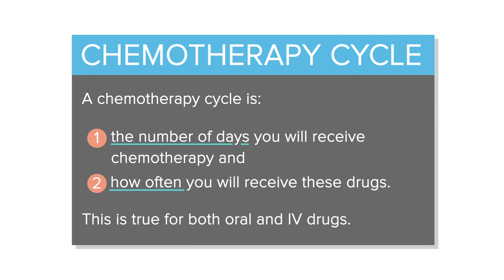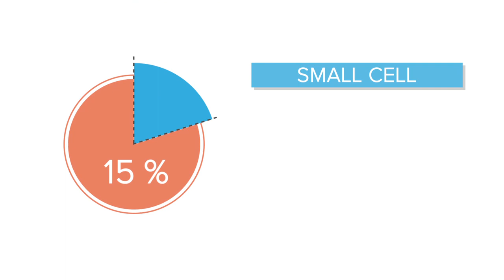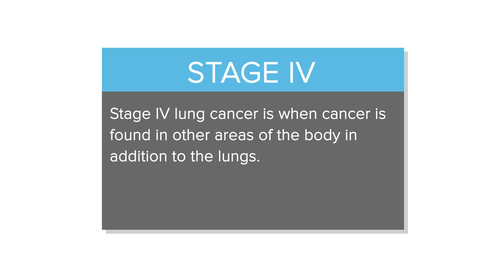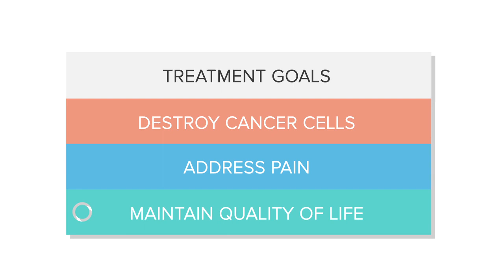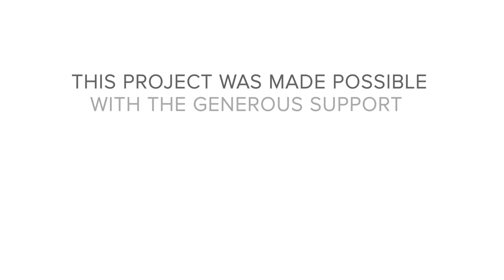Using Chemotherapy to Treat Lung Cancer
Dr. Abraham Chachoua of NYU Langone's Perlmutter Cancer Center outlines what patients can expect when receiving chemotherapy to treat lung cancer. In addition to explaining the goals of treatment, his overview also includes a introduction to the major types of lung cancer and the role of targeted therapies.

This video project was made possible with the generous support of the Stephen E. Banner Fund for Lung Cancer Research.